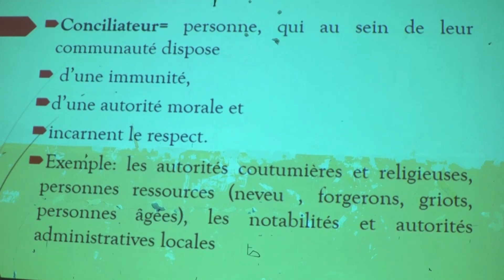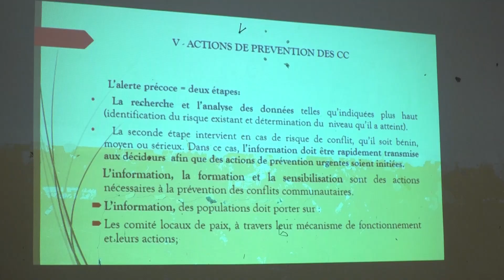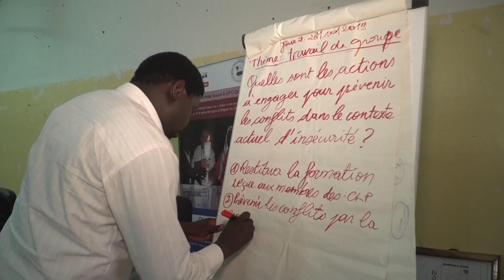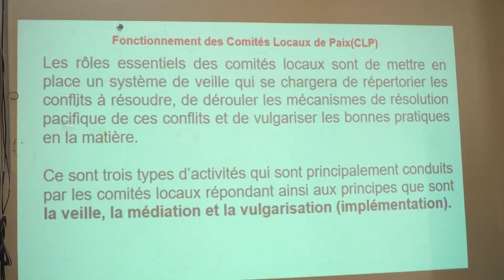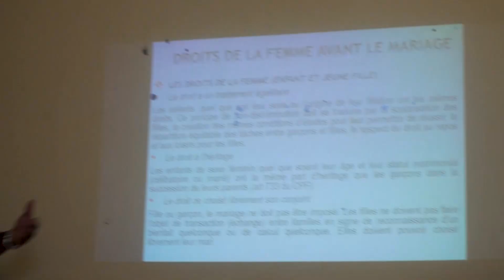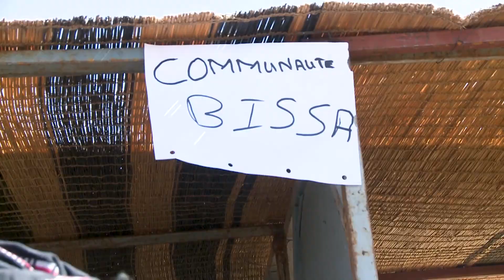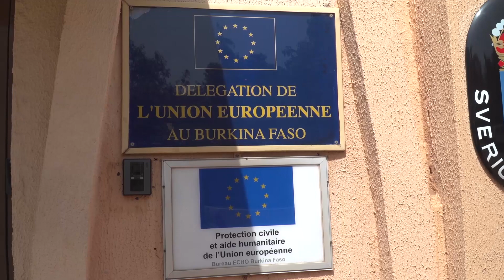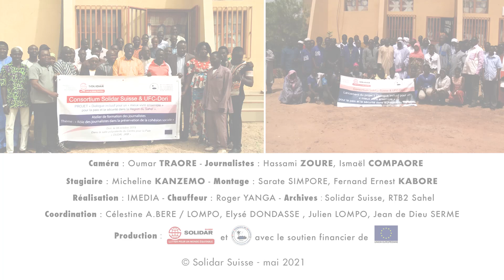Projet Dialogue inclusif pour un « mieux vivre ensemble » : Film de capitalisation